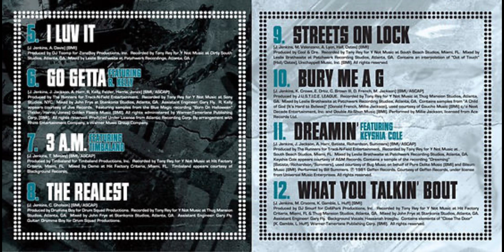Young Jeezy- I Luv It(The Inspiration)